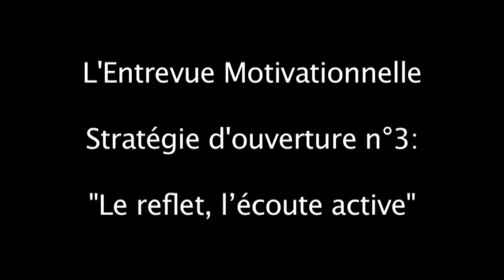L'Entrevue Motivationnelle: "Les stratégies d'ouverture"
La Service de Traitement de la Dépendance à la Nicotine au Centre de Toxicomanie et de Santé Mentale présente L'Entrevue Motivationnelle: "Les stratégies d'ouverture"